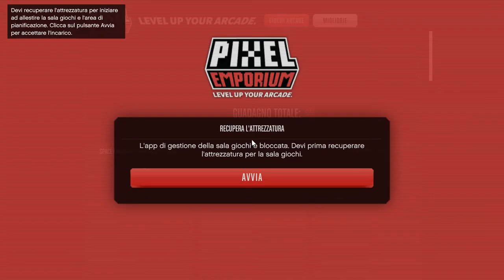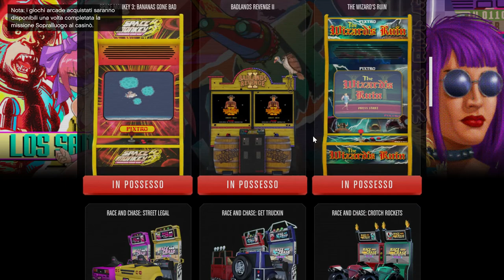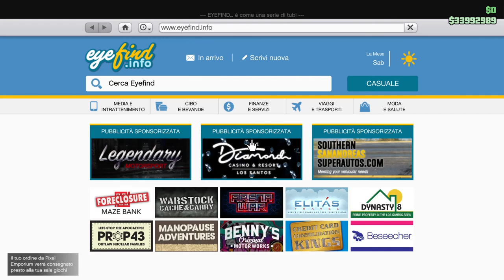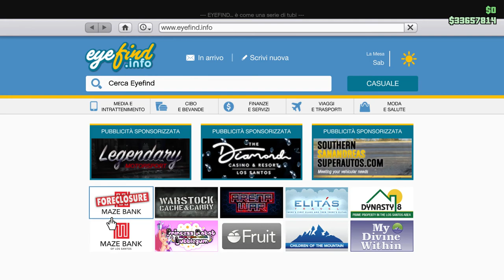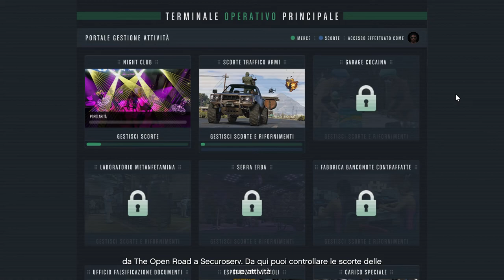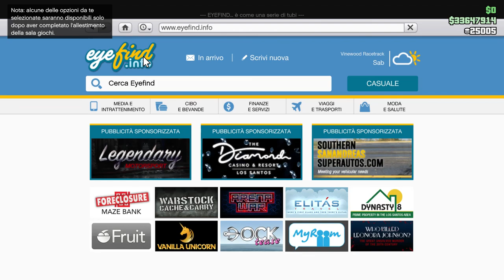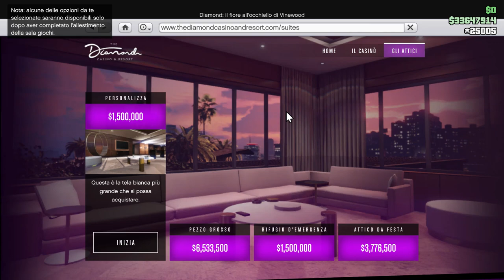GTA V ho speso un sacco di Milioni per il Colpo al Casinò